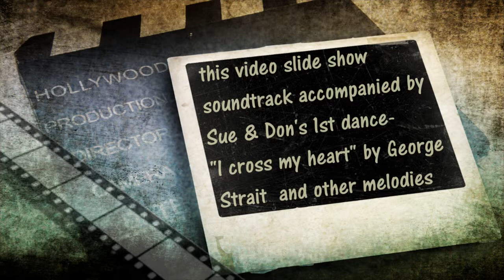CT DJ Kurt Entertainment - Johnson/ Stebbins Wedding- 05.17.14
Sue & Don's wedding took place Saturday, May 17th, 2014 at Thompson Motor Speedway in Thompson, CT